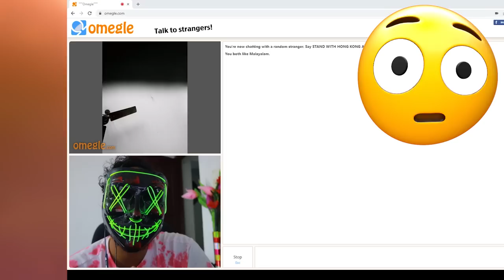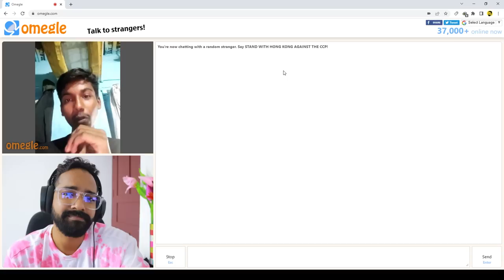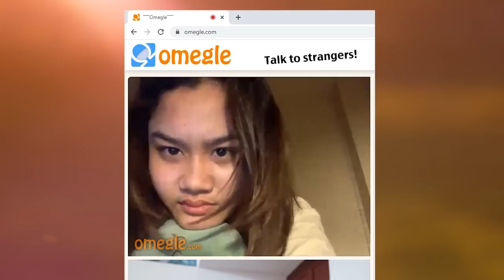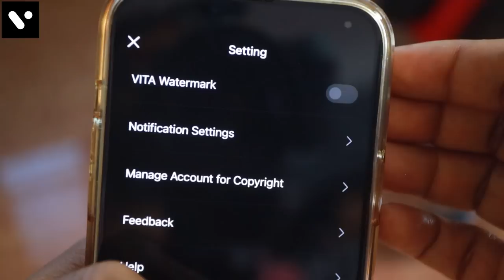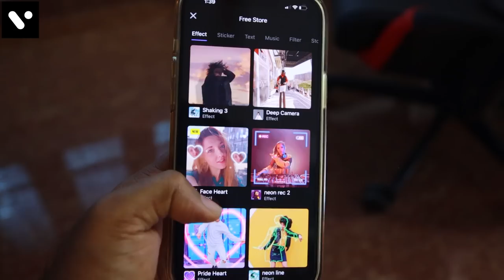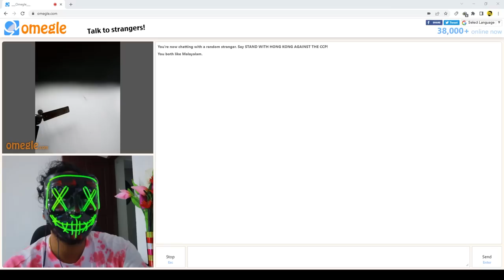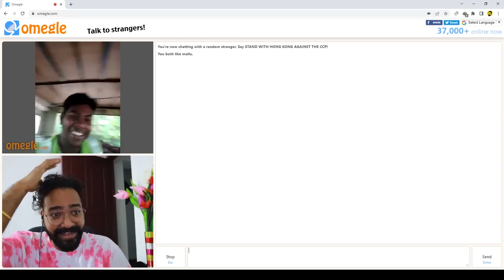TRUE Love Found😍 | NICK VLOGS🔥🔥🔥